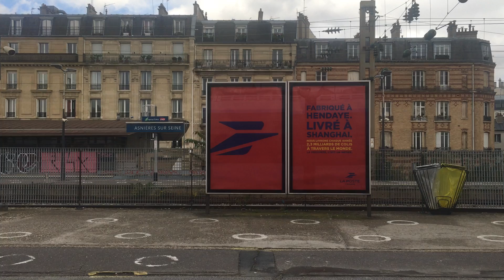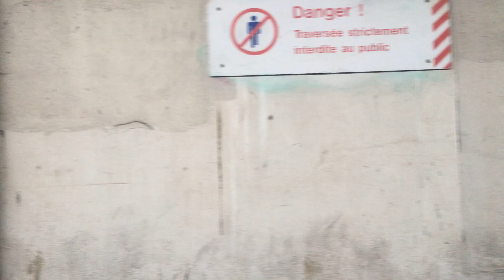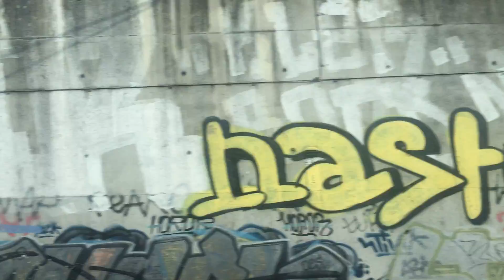Voyage à bord d'une Z50000 IDFM 294L Sur la Ligne J du Transilien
Trajet à bord du train EAPE entre Paris Saint-Lazare et Argenteuil à destination de Ermont-Eaubonne

⛔️ ATTENTION ⛔️

Il est strictement interdit de voler ou de copier mes vidéos ou sinon vous risquez d’être pénalisé en raison des droits d'auteurs.

Merci !